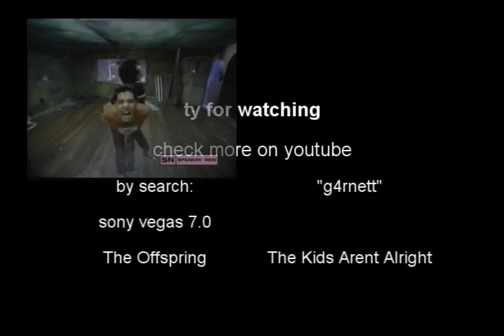TH´ kamikaze_movie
g4rNeTt´s movie from server: Stiny Stredoveku